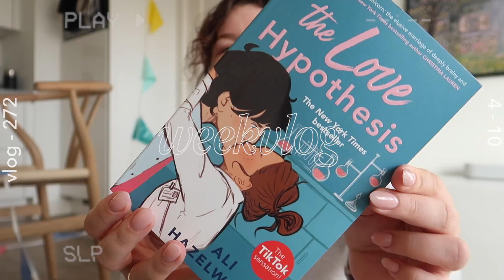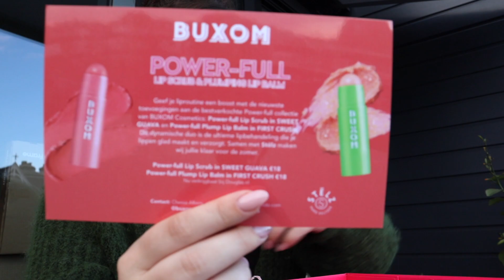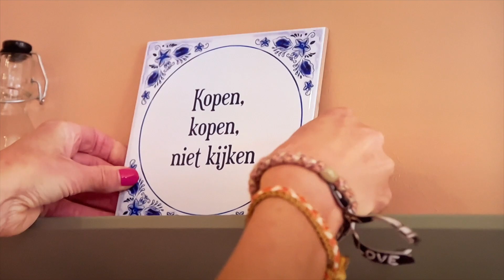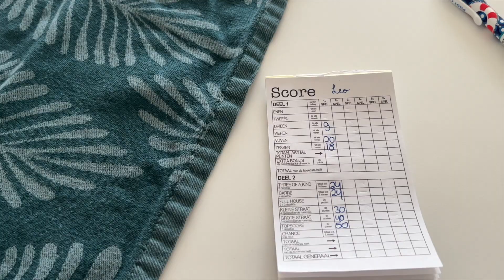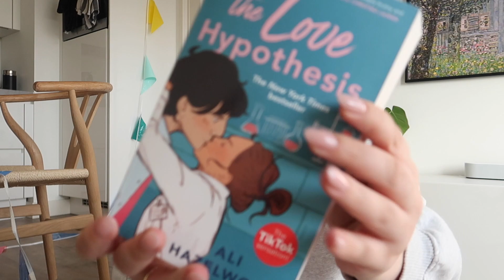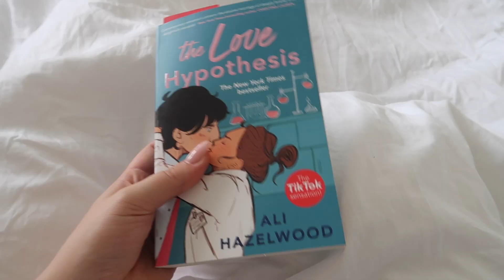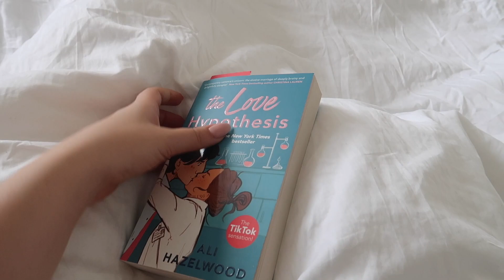weekvlog // shoppen, nieuwe tv + pat's verjaardag 💌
in deze weekvlog neem ik jullie mee winkelen + outfits samenstellen voor pat, vieren we zijn verjaardag, hangen we de nieuwe tv op en lees ik weer eens mega veel :)

💘 Links & producten

🦋 Info

Met de Canon M50 Mark II + een Rode VideoMicro microfoon

✨ Over mij

Hi, leuk dat je op mijn kanaal bent beland! Ik ben Leonie. Ik ben 25 jaar en sinds ik mij kan herinneren ben ik veel bezig met beauty, fashion en lifestyle! Ik vind het ook ontzettend leuk om video's te maken, daarom upload ik op dit kanaal elke dinsdag om 16:00 een weekvlog en elke vrijdag om 16:00 een ander soort video!